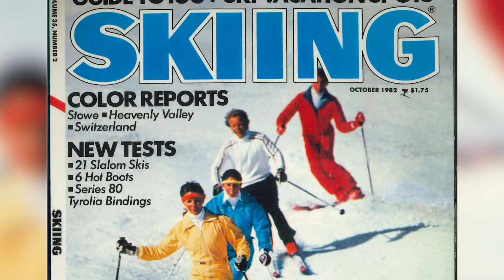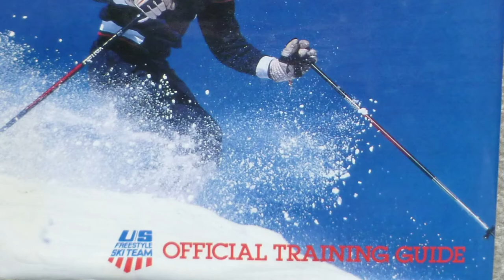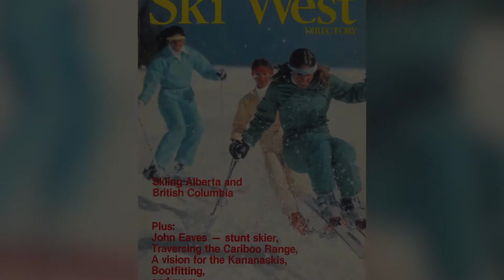Class of 2018 - Hilary Engisch-Klein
The Class of 2018 Hilary Engisch-Klein's Tribute Video. *Had to be re-uploaded due to some picture changes*